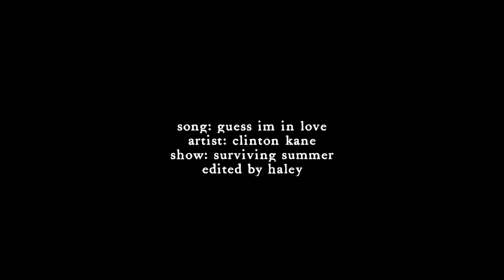i guess im in love | poppy & marlon {+S2}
so new show and couple alert! did I binge watch this show in 2 days? yes. why you may ask? because I saw these on my feed and they were so jiara coded so then I obviously I HAD TO and I am so glad I did. they're the perfect couple cliché: girl falls first - boy falls harder, jealousy, we shouldn't be together, etc.

highly recommending watching if you haven't, they're so great.